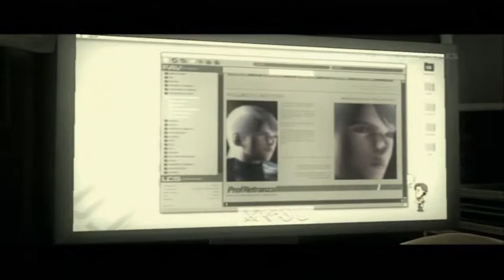Metal Gear Solid 4 Walkthough Part 27 - Cutscenes Aplenty